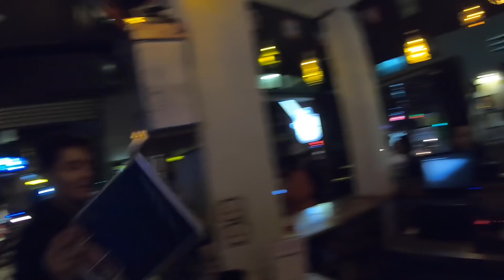Ceļojums Vjetnamā🇻🇳8.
Melnās cūkas